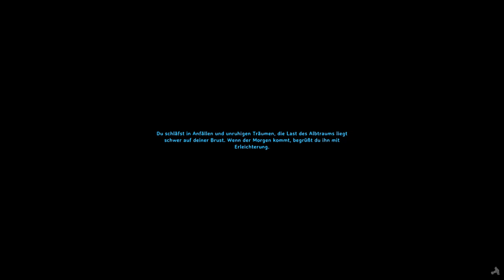Valheim VoD 6 - Aufrüsten & weiterziehen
Folge 6 aus unserer Twitch Reihe.